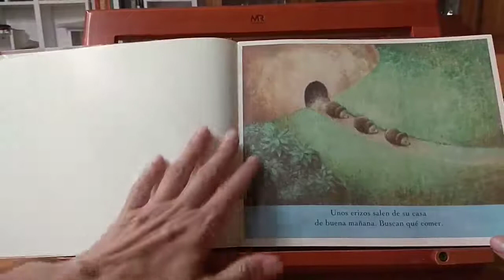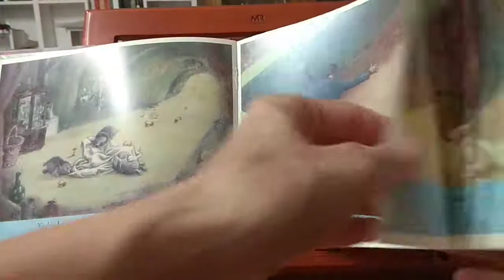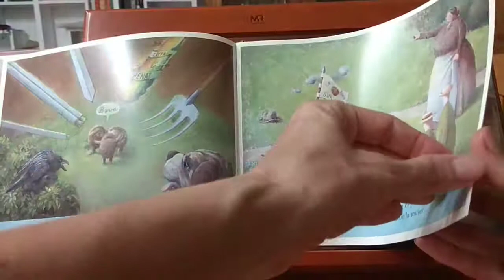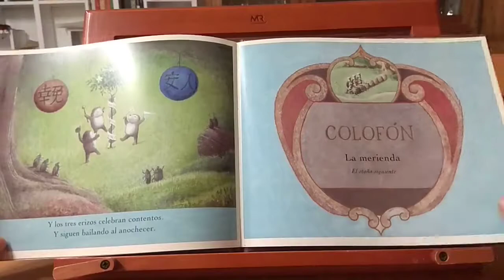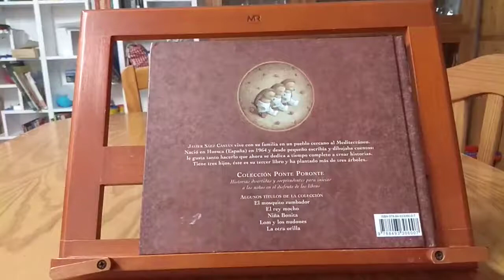"Los tres erizos" narrado por Roistoli (cuentacuentos, todosaldrábien, erizos)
Cuentacuentos en castellano
Narradora: Rosabel Torregrosa i Lillo

Cuento: Los tres erizos
Texto e Ilustraciones de Javier Sáez Castán
Colección Ponte Poronte
Ed. Ekaré